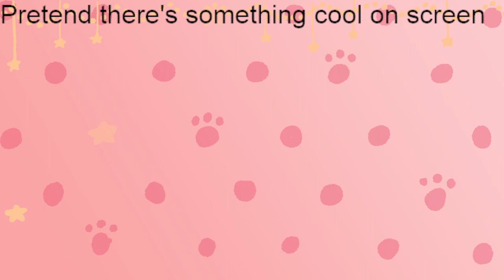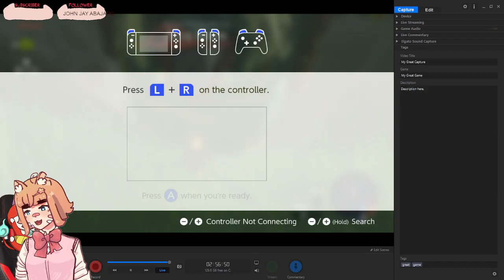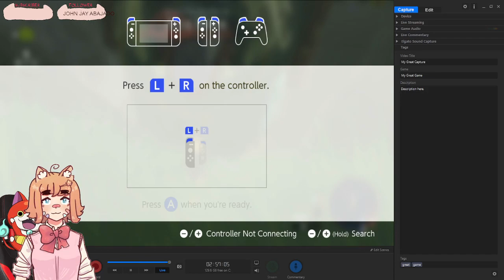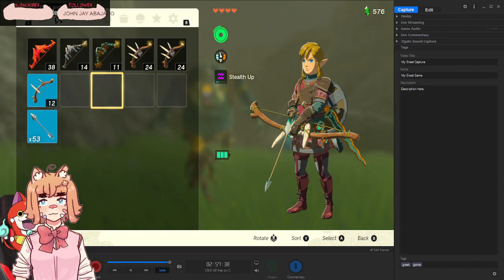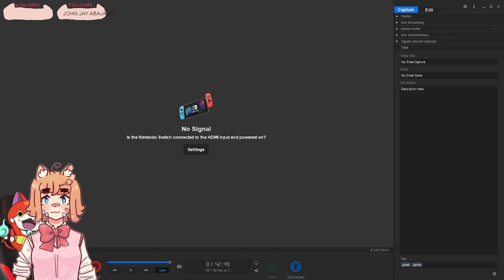[TotK Part 6] Watch me do the main quest? lol jk it's pit time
Will more people tell me to come this time? Find out on this episode of Meri plays.

Fun Fact: The movie Holes came out in 2003 and features famed cannibal Shia LeBeouf